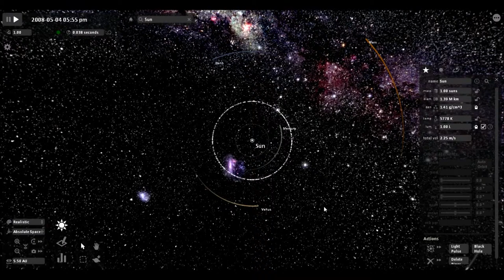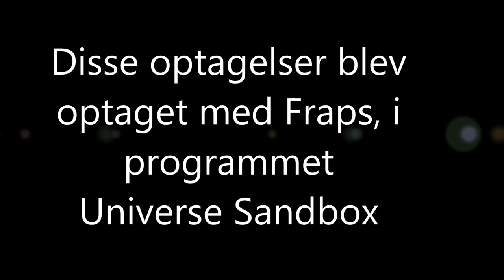Fysik report om solen - lysets hastighed fra solen til jorden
Denne video viser hvor lang tid det vil tage fra solen at sende lys til jorden, det er omkring 8,31 minuter. Denne film er lavet til en fysik report om solen. Der er mulighed for at sætte farten op/ned på filmen, hvis der er behov for det.